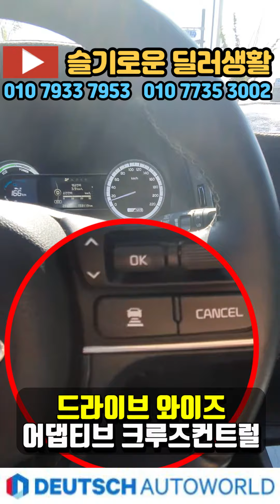(출고영상) 니로하이브리드차량 출고영상입니다. 꼼꼼하게 점검 후 출고완료했습니다^^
니로 하이브리드차량 출고영상입니다.
항상 꼼꼼하게 점검 후 출고하려고 노력합니다.
판매 이후에도 혹시나 문제가 생긴다면 절대 모른척 안하니까
걱정말고 연락주세요.
감사합니다^^